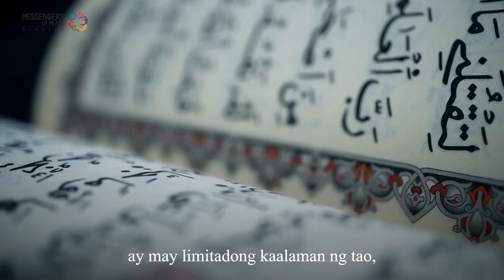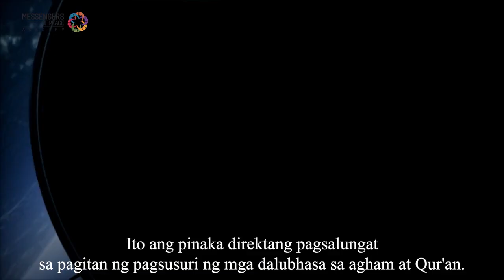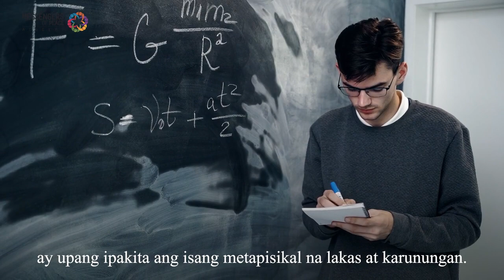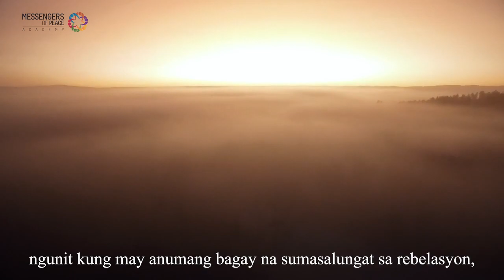Ang Islam, ang Agham at ang Ebolusyon/ Module 7